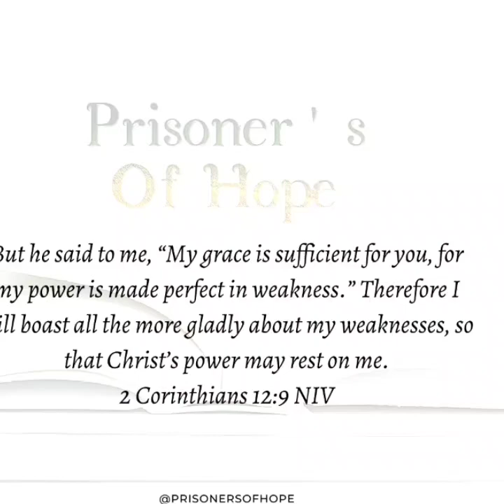Marriage Restoration : How Grace covered me during my season of Grief and Depression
“ Do not grieve, for the joy of the Lord is your strength.”
Nehemiah 8:10

Grief is a real emotion that no one want
to experience. It can leave you feeling empty and like life is over and nothing makes sense.

But as children of God we can not walk around like we are defeated. We are not
at the mercy of our enemy or our circumstances. We have the Word of God to use against the enemy to win the
 battle and every spiritual attack that the enemy sends our way.

More than the Word we have GRACE..
Gods Grace is sufficient for everything need.

🔥BIBLE VERSES IN TIMES OF GRIEF🔥

💥2 Corinthians 12:9. But he said to me, “My grace is sufficient for you, for my power is made perfect in weakness.”

💥Ephesians 2:8-9 For it is by grace you have been saved, through faith—and this is not from yourselves, it is the gift of God—not by works, so that no one can boast.

💥Psalms 34:18 The Lord is close to the brokenhearted and saves those who are crushed in spirit

💥Hebrews 4:16 Let us then approach God’s throne of grace with confidence,
so that we may receive mercy and find grace to help us in our time of need.

💥Ephesians 2:4-5 But because of his great love for us, God, who is rich in
mercy, made us alive with Christ even when we were dead in transgressions—it is by grace you have been saved.

💥Psalm 51:12 Restore to me the joy of your salvation, and uphold me with a willing spirit.

💥1 Peter 5:10 And the God of all grace, who called you to his eternal glory in Christ, after you have suffered a little
 while, will himself restore you and make you strong, firm and steadfast.

💥Psalm 73:26 My flesh and my heart
may fail, but God is the strength of my heart and my portion forever.

💥Titus 2:11-12 For the grace of God has appeared that offers salvation to all people. It teaches us to say “No” to ungodliness and worldly passions, and to live self-controlled, upright and godly lives in this present age.

💥Psalm 55:2 Cast your cares on the
 LORD and He will sustain you; He will never let the righteous fall.

💥Isaiah 30:18 Yet the Lord longs to be gracious to you; therefore he will rise up
to show you compassion. For the Lord is
a God of justice. Blessed are all who wait for him!

💥Psalm 30-5 Weeping may remain for a night, but rejoicing comes in the morning.

💥Psalm 16:11 You make known to me the path of life; you will fill me with joy in your presence, with eternal pleasures at your right hand.

💥Numbers 6:24-26 The Lord bless you and keep you; the Lord make his face shine on you and be gracious to you; the Lord turn his face toward you and give you peace.